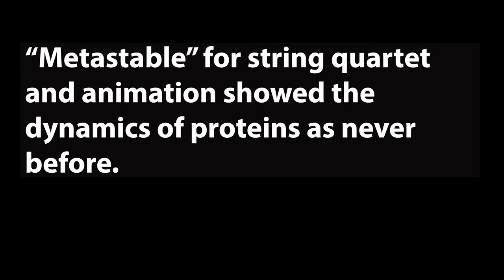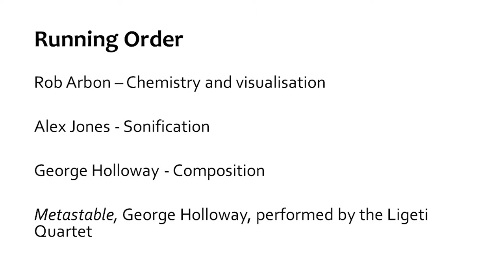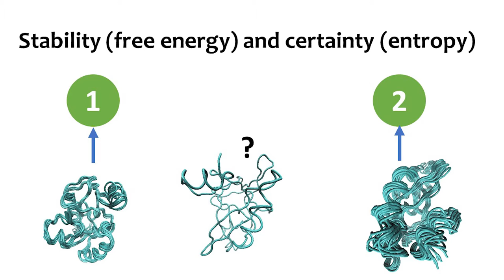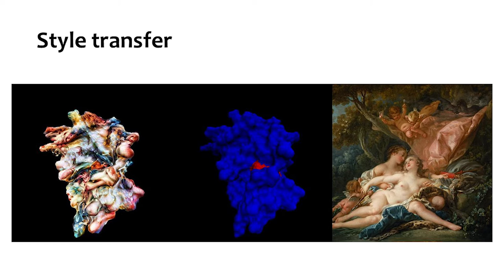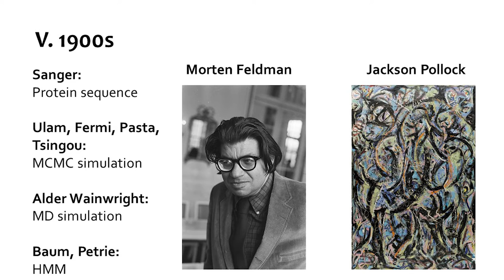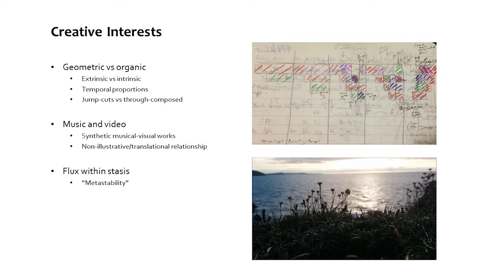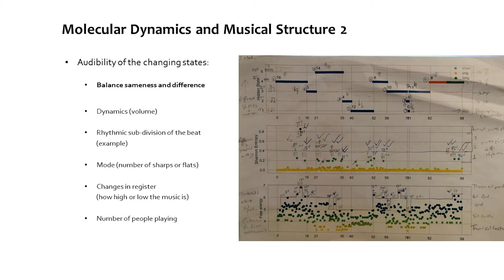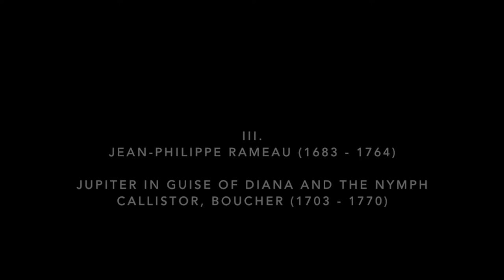Metastable Impressions (2019)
A film by Melissa Bishop. Metastable Impressions is a Jean Golding Institute funded project, by Rob Arbon, Alex Jones, George Holloway, & Pete Bennett